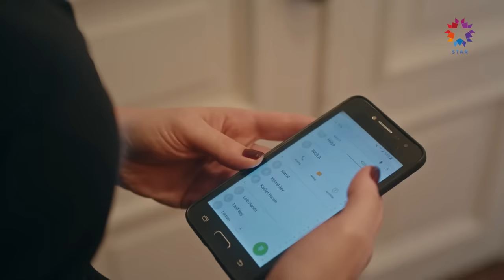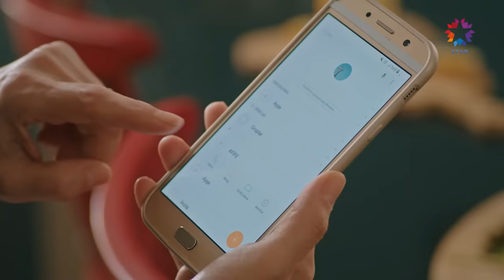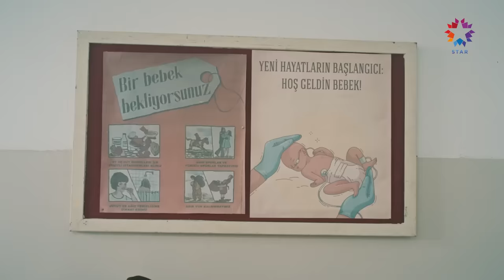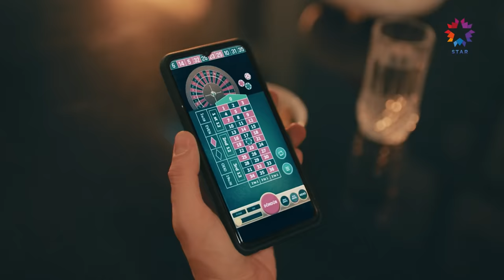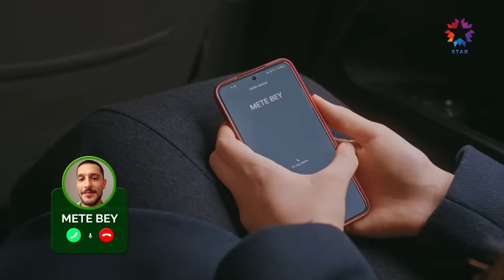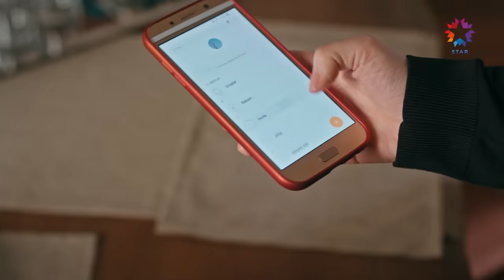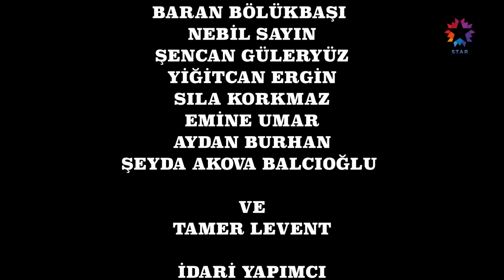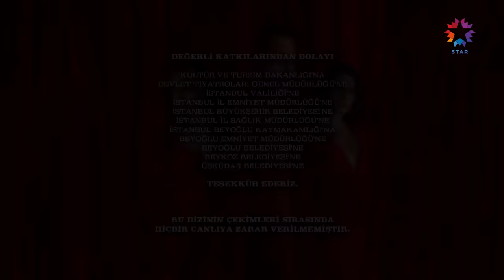Sakla Beni 10. Bölüm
Sakla Beni 10. Bölüm (4 Ocak 2023)

Sakla Beni Her Perşembe 20.00'de Star'da!

Naz'ın evlilik için ikna etmesiyle devreye giren Ozan durumu Kont Ziya'ya açarken, iyice köşeye sıkışan Mete ve İncila arasında şefkatli ama buruk bir konuşma geçer. Harekete geçen Ziya soluğu Atıf'ın evinde alır, şaşkınlığa uğrayan aileler ise en doğru kararı verebilmenin telaşına düşer. İncila'yı ikna etmek için çabalayan Naz, Ozan ile evliliklerinin formaliteden ibaret olacağını söyler.

Kadir'e yaşatacağı acıdan dolayı üzülen ve Mete'den uzak yeni bir yaşam kurmak isteyen İncila ise hayatına dair önemli kararları kendinin alamıyor olmasından mutsuzdur. Ozan ile olası evliliği engellemek isteyen Füsun, İncila'yı çok zorlayacak bir konunun üstüne giderken, İncila kapalı kapılar ardında kendiyle ilgili önemli gerçeklerin konuşulduğundan habersizdir. Mete ve Naz, Kadir konusunu artık tamamen kapatmak isterken, İncila'ya dair önemli bir gerçeği öğrenen Kont Ziya herkesi şaşırtacak bir hamle yapar.

Mete ve Naz, zengin ve güçlü ailelerinin gözbebeği çocuklarıdır. İkisi de şımartılmış, hayatta her istediğini almaya alışmıştır. Çocukluklarında ailelerin verdiği sözle başlayan hikayeleri, birbirlerinden kopamamalarıyla bugün evliliğe doğru akar. Fakat Naz’ın çocukluğundan beri yanında olan hizmetlisi İncila’nın ansızın Mete’nin karşısına çıkması, Mete’nin hayatta verdiği tüm kararları sorgulamasına neden olur. İncila ve Mete arasında yaşanan bu karşılaşma, Naz’ın tüm inatçılığıyla yazdığı bu hikâyenin yönünü değiştirip Mete’nin gerçek aşkı bulmasını sağlayabilecek mi?
İki aile ve onların çocuklarının hikâyesi.

OYUNCULAR: Uraz Kaygılaroğlu, Cemre Baysel, Asude Kalebek, Şenay Gürler, Ceyda Düvenci, Nilüfer Açıkalın, Sevinç Erbulak, Gökşen Ateş, Kamil Güler, Nizam Namidar, Sera Tokdemir, Edip Saner, Açelya Devrim Yılhan, Sıla Korkmaz, Emine Umar ve Tamer Levent

KÜNYE:
Senaryo: Senaryo: Armağan Gülşahin ve Nergis Otluoğlu Akoğlu